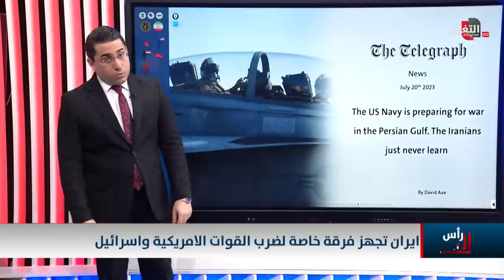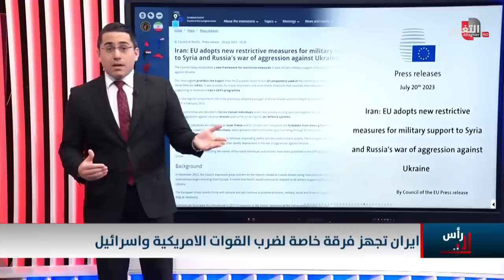فرقة ايرانية خاصة تستعد لمهاجمة الجنود الامريكيين قريبا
موقع قناة التغيير الفضائية  الالكتروني